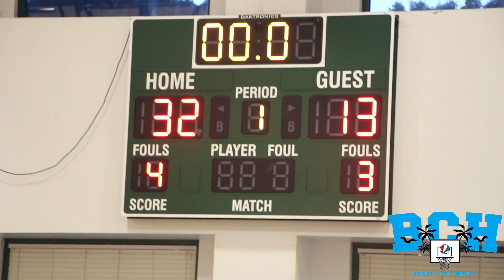Beach City Youth | Bombers (Northridge) vs The Crew (Winneka)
Some youth hoops action! Featuring the Bombers outta Northridge against the Crew from Winneka.